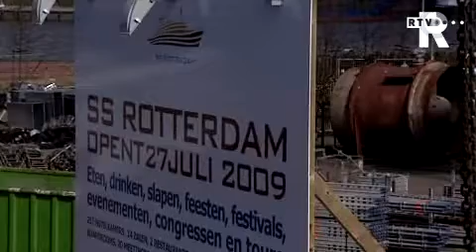Martien Kromwijk vertrekt bij Woonbron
Martien Kromwijk vertrekt per 1 januari als directeur van wooncorporatie Woonbron. Een 'verschil van inzicht' tussen de Raad van Commissarissen en hem is de reden van zijn vertrek. Kromwijk werd vooral bekend vanwege het financiële debacle met het stoomschip De Rotterdam, maar zorgde ook voor vernieuwende woningbouwprojecten.